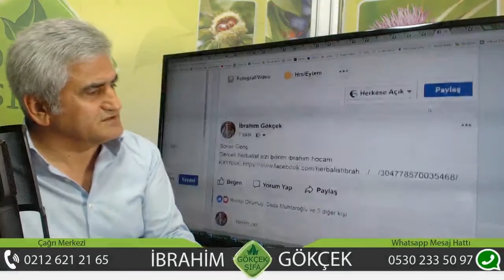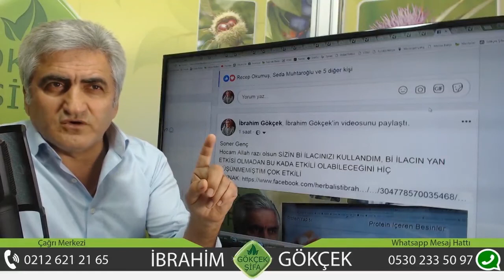Doğruyu Söyleyen Dokuz Köyden Kovulur, Doğrucu Davut İbrahim Gökçek, Facebook Oyunları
Doğruyu Söyleyen Dokuz Köyden Kovulur, Doğrucu Davut İbrahim Gökçek, Facebook Oyunları, Önderimiz Sadece Hz. Muhammeddir, GDO'lu Gıdalar, Hibritli Tohumlar, NBŞ'li Gıdaların Tehlikesi,